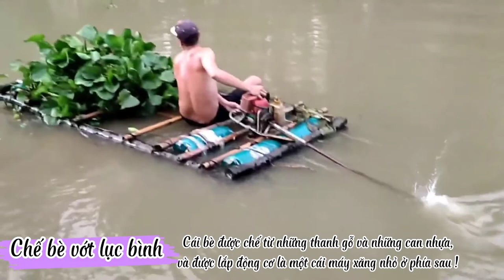Chế thuyền can nhựa gắn động cơ | homemade boat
Làm thuyền bằng can nhựa